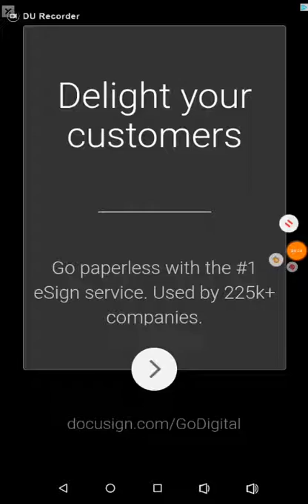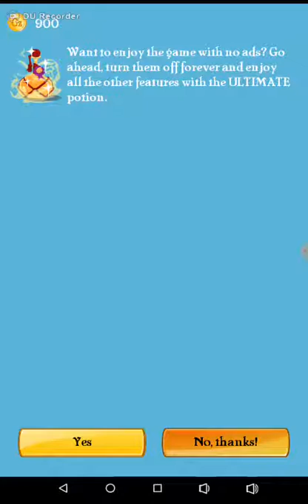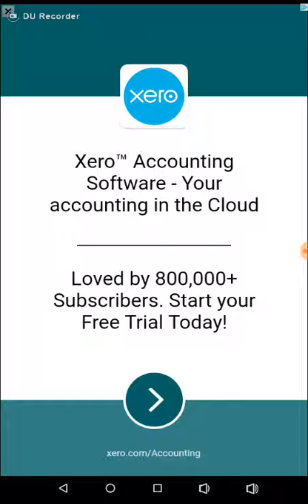Akinator: Leborn James!!!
Crazyy Tuberr signing off!!